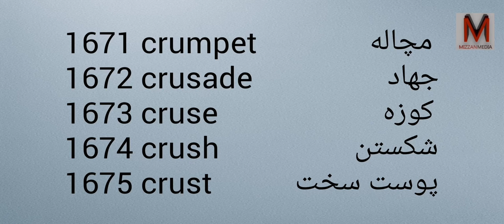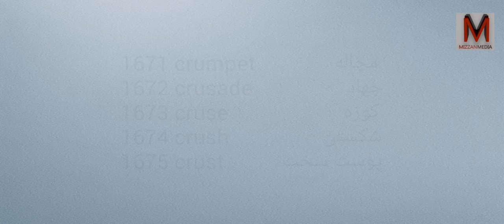Learn Farsi and English with Pronunciation - Part 84